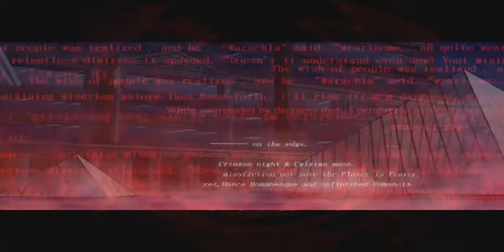Melty blood : Act cadenza ver.b Opening.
Type moon's Melty blood - op Enjoy.